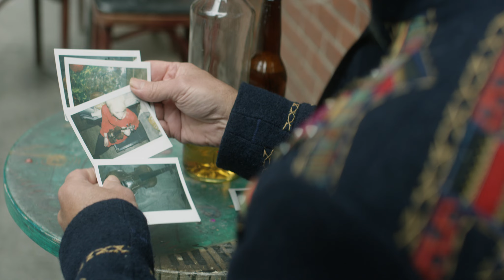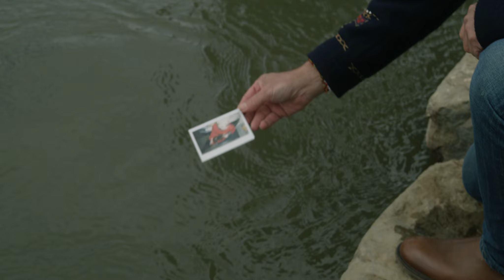WATERFALL STEVE FUTURE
One of the Great songs on the Dubble Vinyl " 7 Cities "
! Video produced in US Tennessee

 Producer/Creative Director Selby Knoblock Team: Kyler Wilson ,Eric Oliver ,Ryan Mclemore, Michelob Fedusenko, Hani Latif        ..Music: Recorded with CORDOVAS Nashville Nov 2017